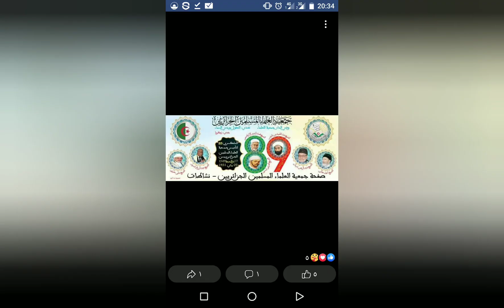الشيخ عبد الرزاق قسوم يرد على الشيخ فركوس